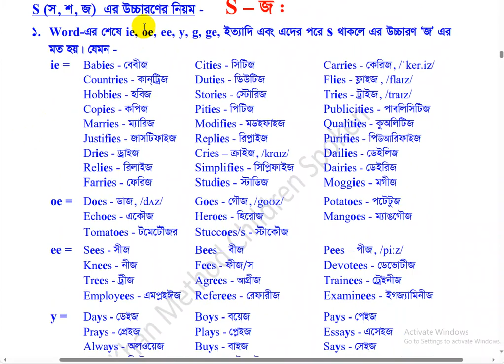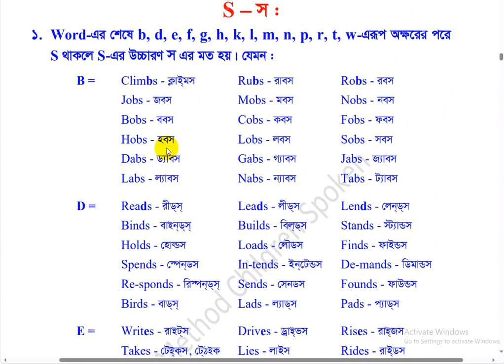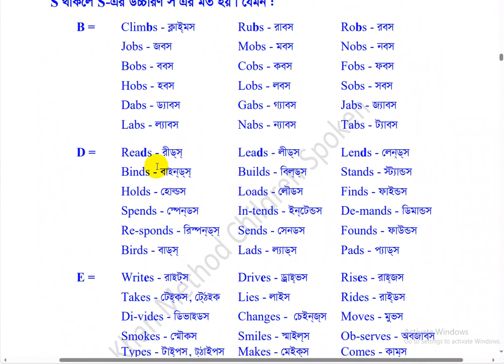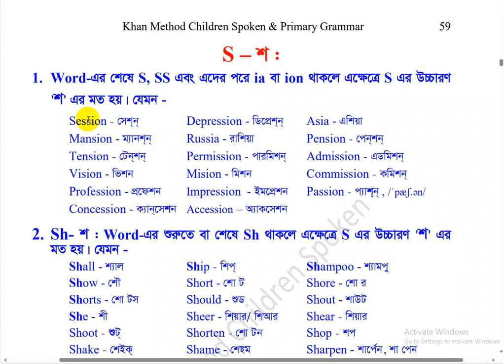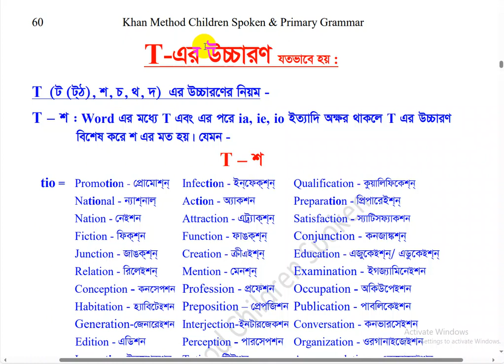khan_method English video lecture/ (S)2 S-এর উচ্চারণ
14. Chapter - 4